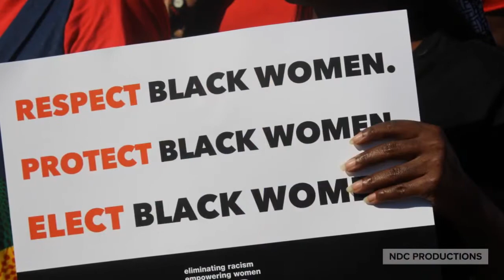Ntozake Shange at the 2018 March for Black Women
Ntozake Shange at the 2018 March for Black Women in Washington D.C. We were grateful to hear this legend before she passed away a few weeks later. Thank you for your gift and unwavering voice.